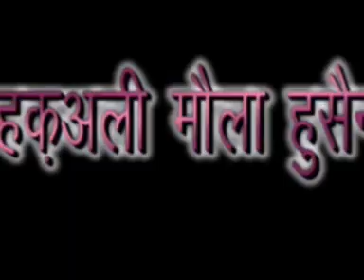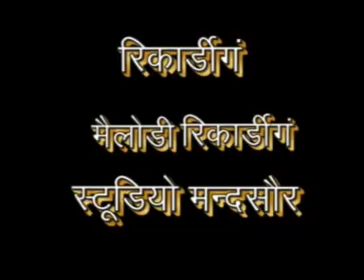Hussain Qawwali_# Haq Ali Maula Hussain (हक अली मौला हुसैन)_# Yusuf Hussain (chishti)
✪Video Name : Haq Ali Maula Hussain

✪Album Name : Haq Ali Maula Hussain

✪Singer(Fankar) : Yusuf Hussain (chishti)

✪Kalaam : Gulshan Imtiyaz, Shahid Azim

Watch & Listen To Other Super Hit IslaChandni Sa Badan mic Video Songs: -

Top Videos………